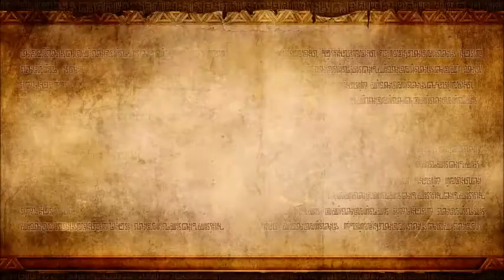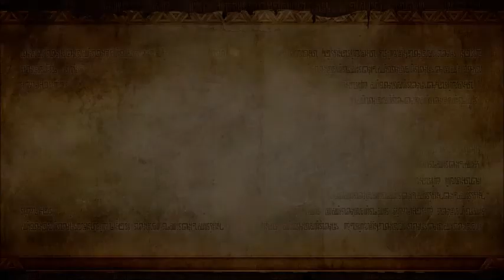Zelda: Hyrule Warriors DLC Part 3 (The Usurper King)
Part 3 of my Zelda: Hyrule Warriors downloadable content series.